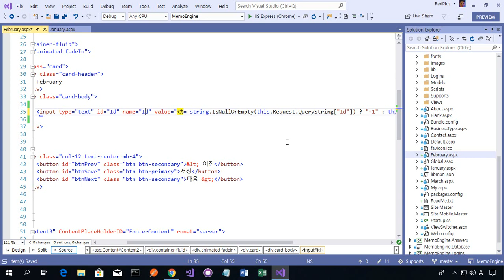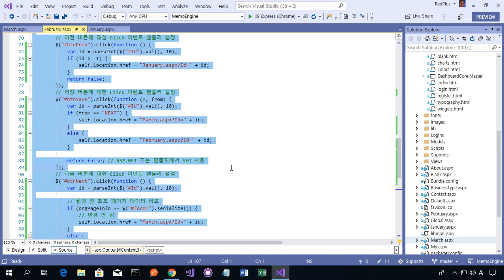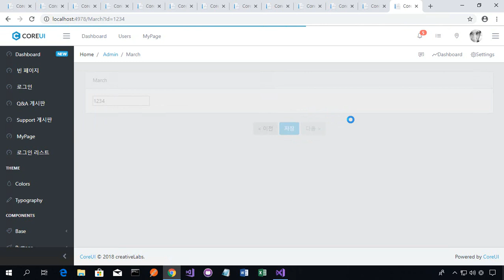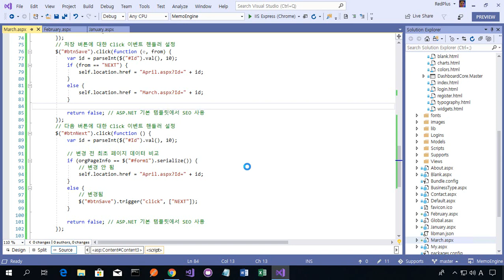jQuery와 ASP NET Web Forms으로 이전 버튼에 대한 기능 구현하기 03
한번도 공개되지 않고,

제 컴퓨터의 하드디스크에 잠자고 있던 자료입니다.

혹시 개발 관련 학습에 필요하신 분들이 있을까하고 올립니다.